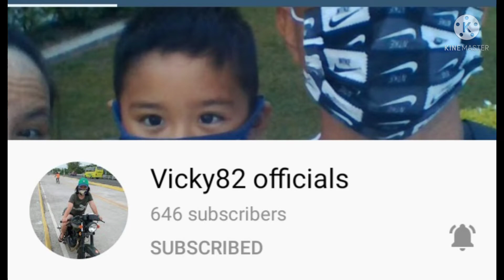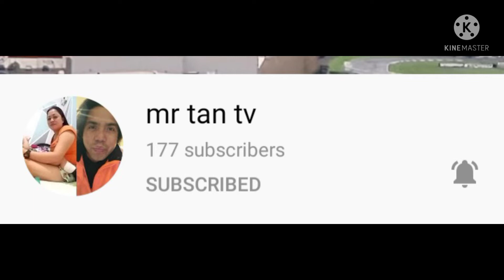OVERVIEW AT HARBOUR BRIDGE IN NEW ZEALAND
HARBOUR BRIDGE IN NEW ZEALAND
SIGHT SEEING THE VIEW